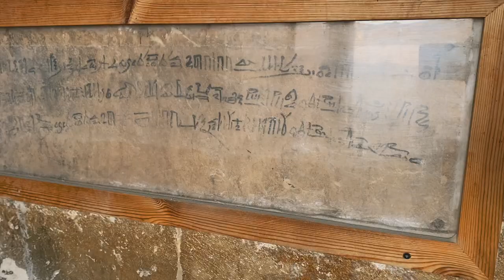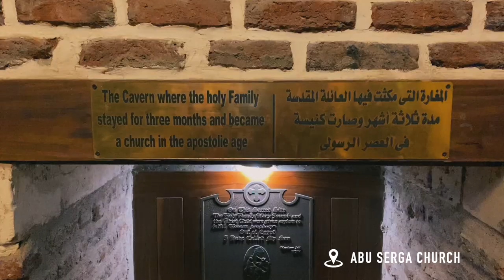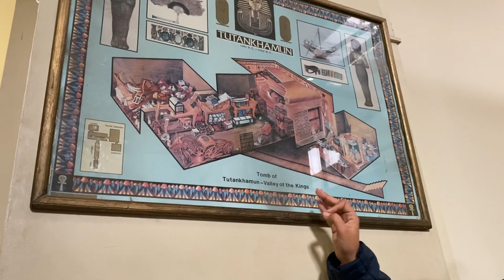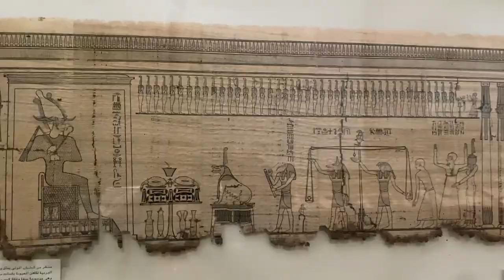egypt vlog 2022 | exploring cairo, don't go inside the pyramid of giza, insta-worthy hotel | pt 4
In this Cairo vlog, you will learn some history facts about the pyramids, mummification, papyrus, and more! The pyramids are not for claustrophobic people!! Did some souvenir shopping and bought papyruses and personalized cartouche. On our last day, we went to the Egyptian museum, Khan el-Khalili, and places of worship (Mosque of Muhammad Ali at the Citadel of Salah Al-Din, the Hanging Church, and the church that Jesus, Mary, and Joseph stayed during their time there). We upgraded to the instagram-worthy room at the Marriott Mena House -- best breakfast view!

- FILMING GEAR -
Vlogging Camera
Mirrorless Camera

Pumpupthemind | To The Hip Hop NO COPYRIGHT Background Music Instrumental